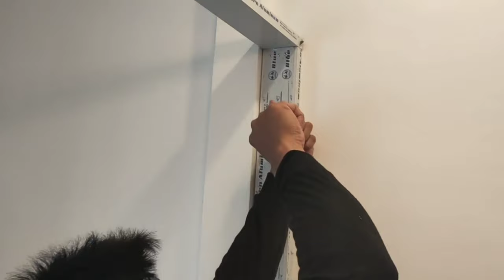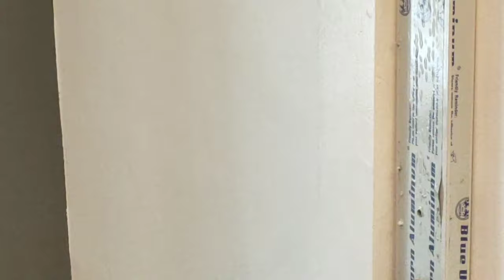INSTALLATION OF SLIDING DOOR